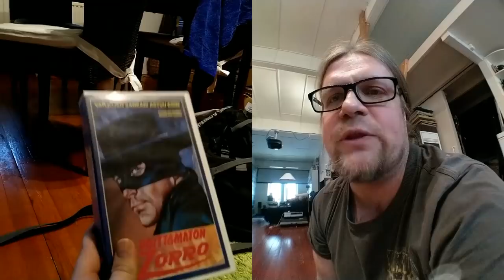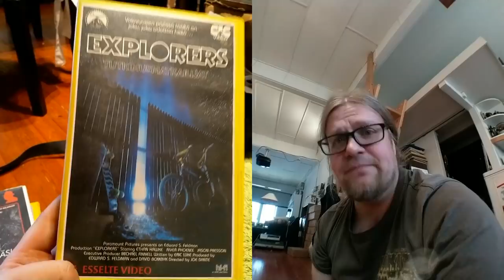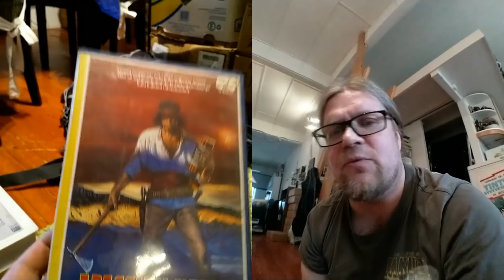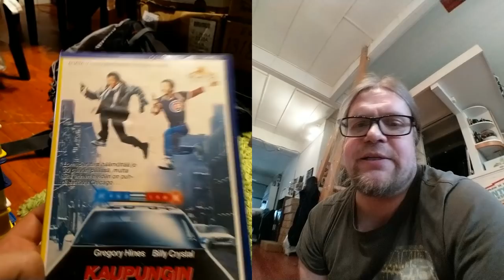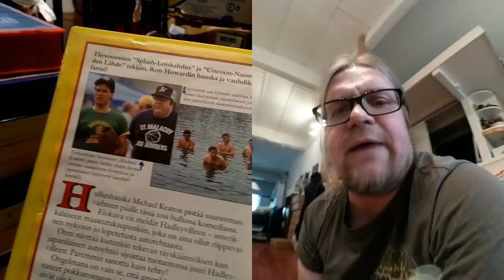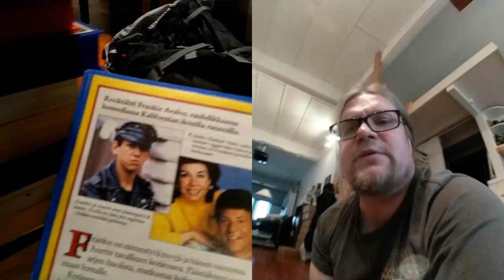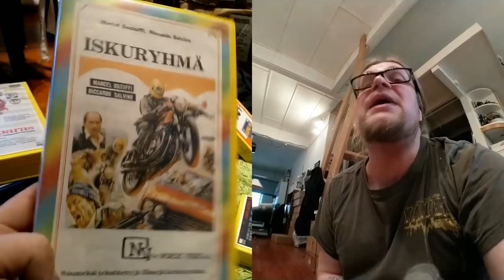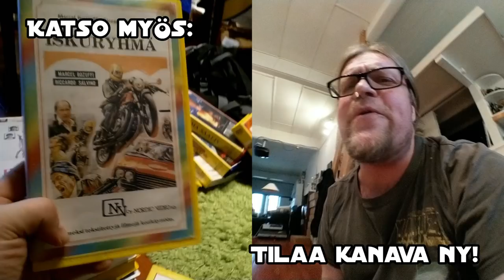Video Unboxer S03 E26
Piss yellow Esselte box and no play makes Ville a dull boy. Piss yellow Esselte box and no play makes Ville a dull boy. Piss yellow Esselte box and no play makes Ville a dull boy. Piss yellow Esselte box and no play makes Ville a dull boy. ...But there is some Rainbow at the end and also new kick ass outro song by CamIce!